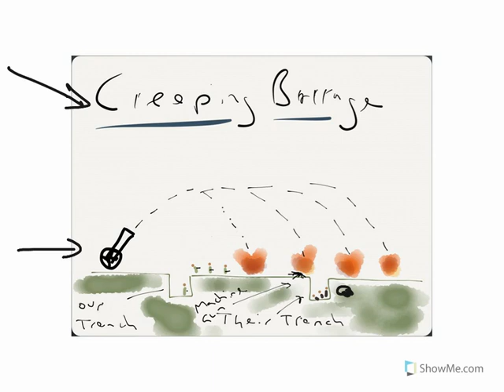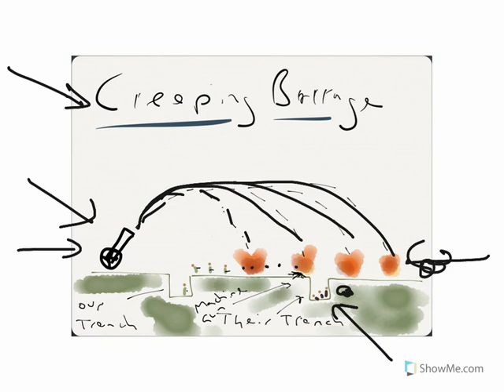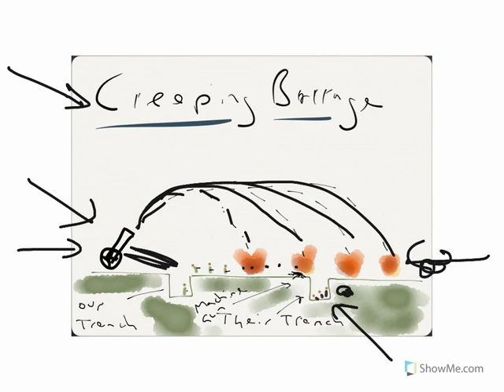Creeping Barrage. WWI strategies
Short video with brief description of Creeping Barrage strategy.